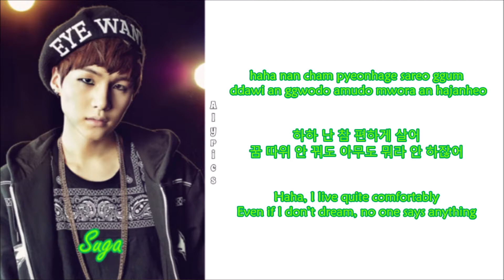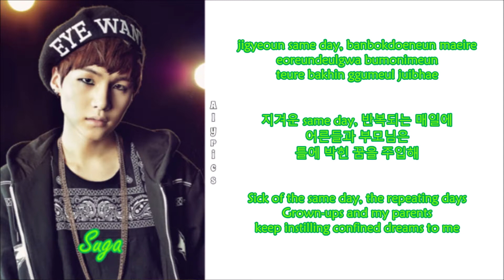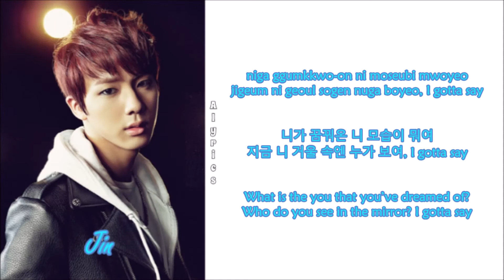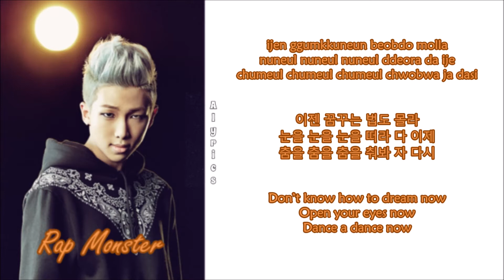BTS (방탄소년단) - No More Dream (Rom-Han-Eng Lyrics) Color & Picture Coded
Credits to
Korean: music.daum.net
Rom: AlphaBunny
Eng: pop!gasa